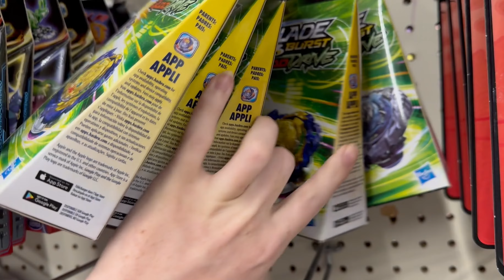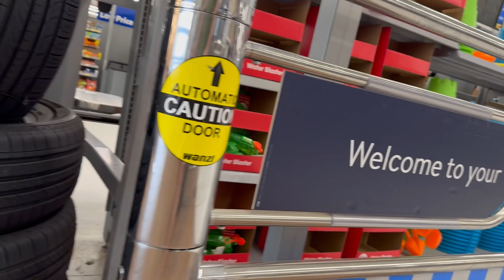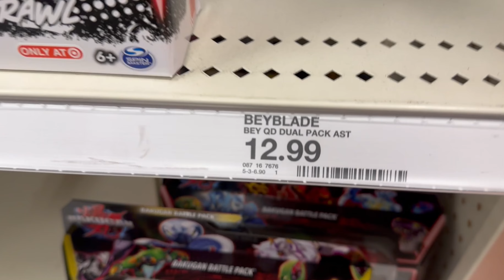HUNTING for Beyblade X Early in the US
The language and words used in the video are directed towards adult collectors, competitors, and viewers who use this product only for an older audience of 13+, all talent featured in the video are adults.

DISCOUNTS:
Use my code and we’ll each get $5. 4TTS1BK

Code: TMSBEYBLADE

Code:TMS

Code: TMS

Code: TMS